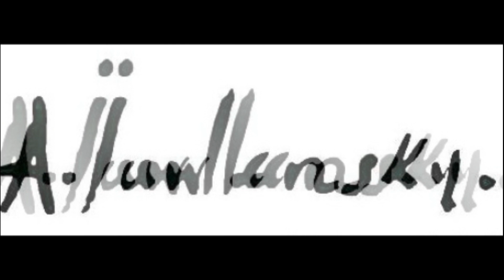Alexej von Jawlensky (1864-1941) - Landscape paintings by Alexej von Jawlensky.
Alexej von Jawlensky (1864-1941) - Landscape paintings by Alexej von Jawlensky. A member of the Der Blaue Reiter & the Die Blaue Vier.

Alexej Georgewitsch von Jawlensky (Russian: Алексе́й Гео́ргиевич Явле́нский, romanized: Alekséy Geórgiyevich Yavlénskiy) (13 March 1864 – 15 March 1941), surname also spelt as Yavlensky, was a Russian expressionist painter active in Germany. He was a key member of the New Munich Artist's Association (Neue Künstlervereinigung München), Der Blaue Reiter (The Blue Rider) group and later the Die Blaue Vier (The Blue Four).

Musics:
Air Prelude
0:04 / 5:41

Clásica
Triste
Esther Abrami
2:55

0:08 / 5:55